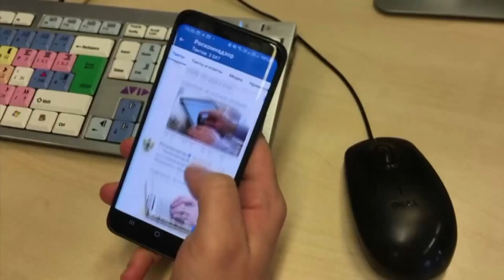March 17: Homes sale, dirty foods, and a bonus on the beach